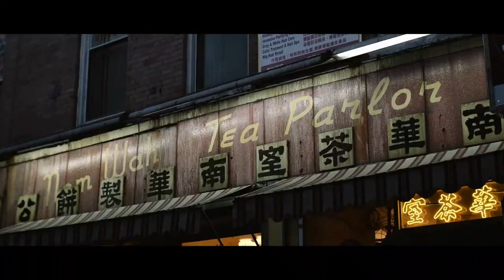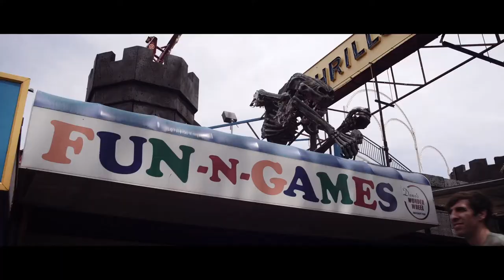[Best] Royalty Free Music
"Adventure": Soft cinematic royalty free music composition featuring piano, strings, percussion, marimba, glockenspiel and timpani. This track has a nice mood suitable for travel and adventure videos.

Download amazing collection of Trending Tracks and Beats only on Beats Studio Official | Best place to explore a variety of Music on YouTube...

Download your favorite (Trending Music, Free Music, Rock Music, Club Music, Journey Music, Latest Music, New Music, Dance Music, Meditation Music, TikTok Music, Relaxing Music, No Copyright Music, NCS Music, No Copyright Music Instrumental, No Copyright Music Vlog, No Copyright Music For YouTube Videos, No Copyright Music Cinematic, No Copyright Music For Gaming, No Copyright Music Hip Hop, No Copyright Music Chill, No Copyright Music Sad, No Copyright Music Background, No Copyright Music Happy, No Copyright Music For Intro) only on YouTube Beats Studio Official and use in your projects...

Free Copyright Music for Vlog and Content Creators. Download your favorite no copyright music for free !

Download Latest No Copyright Songs | Beats Studio Official - Copyright Free Videos

Time Duration                            {3:06}